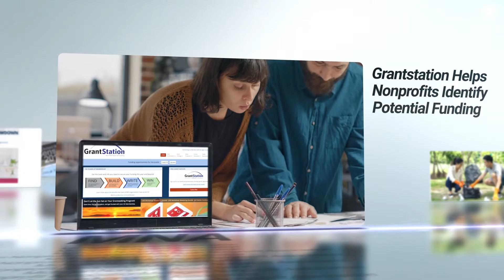MNA Video 3 no sound